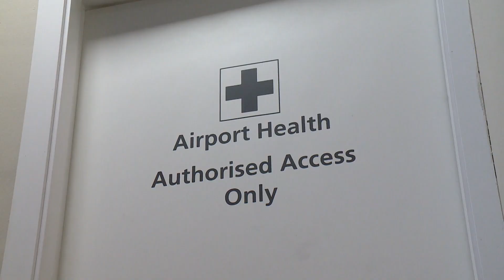TVM News in English for Tuesday, 25 February 2020